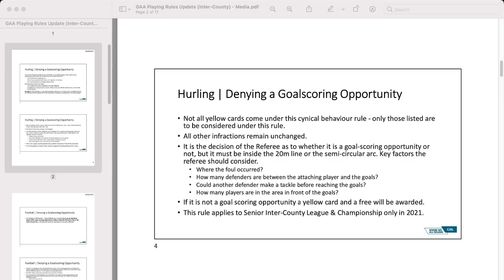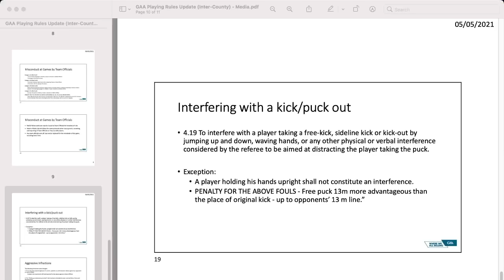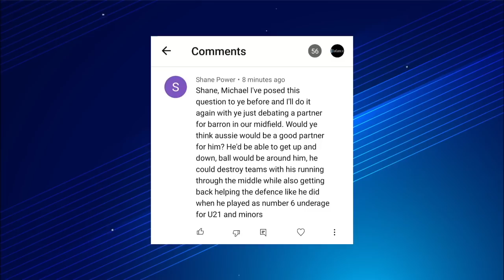Tipp's need to show up | Cork must find new way | Cats uneasy | Kiely can cruise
The last two All-Ireland champions meet this weekend with plenty at stake, despite what management might say. We pore through the hurling tiers and discuss all on the big stories.

The Hurling Show is brought to you in association with TORPEY

TORPEY are leading hurling into a new future with BAMBÚ - a revolutionary hurley created using their unique Engineered Hurling Performance knowhow.

Already being used by many inter-county players, TORPEY BAMBÚ is highly sustainable, offers players greater striking distance, and a more consistent balance every time — without compromising on natural feel.